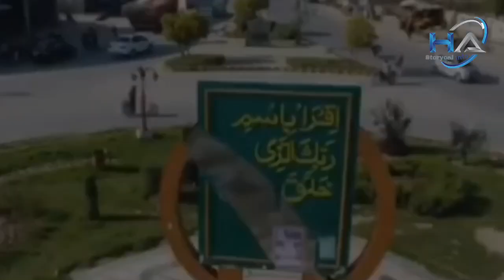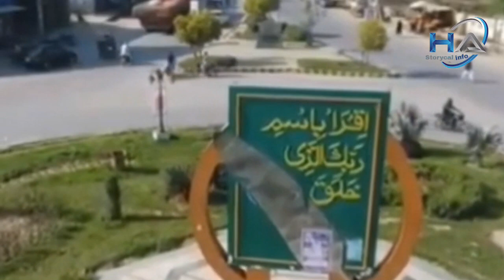Narowal City / Narowal city history in urdu / kartarpur narowal / narowal city drone view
HA storycal info

Narowal city . Narowal city information in urdu. Narowal city drone view . Narowal history in urdu . Narowal border indea pakistan . Narowal flood . Narowal railway station . Narowal song. Narowal